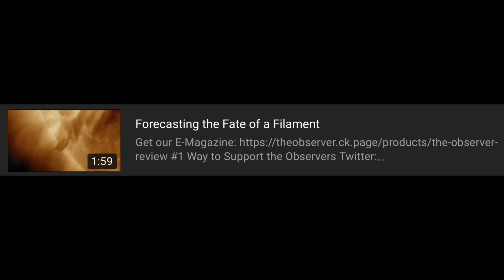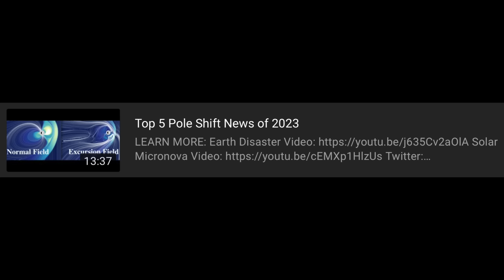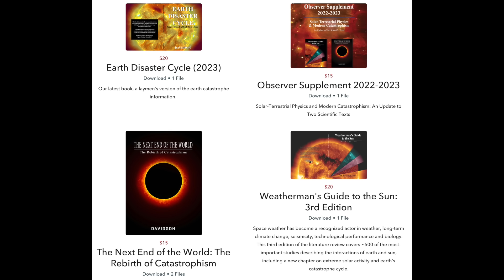Giant Waves, Solar Filament Release | S0 News Dec.30.2023